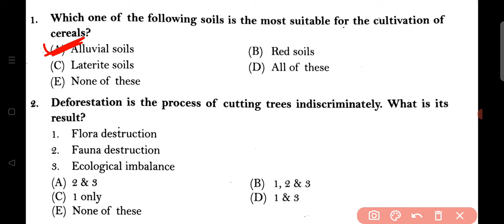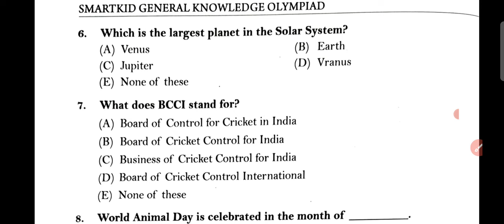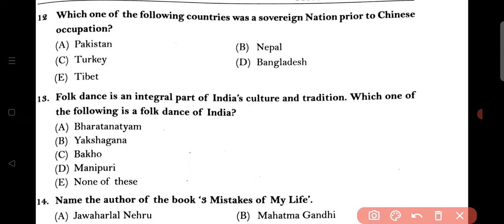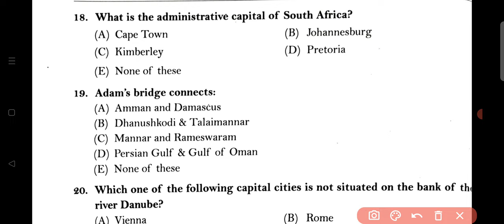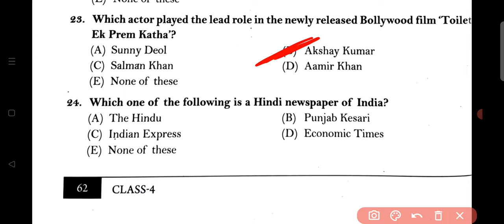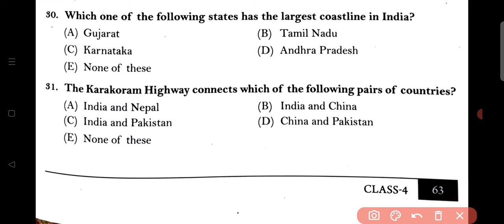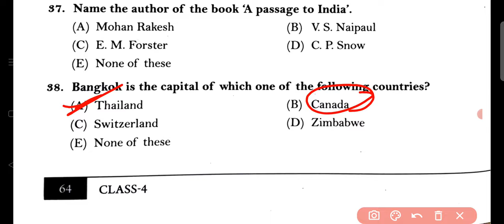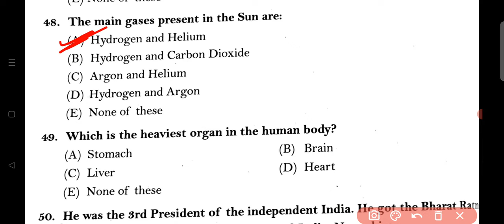IGKO | GK Olympiad | Class - 4 | PRACTICE SET PAPER ~ 7 | 50 ~ Questions| By - Sudhir Sir